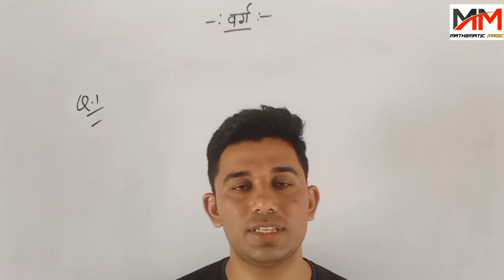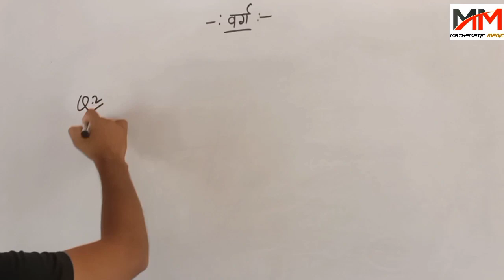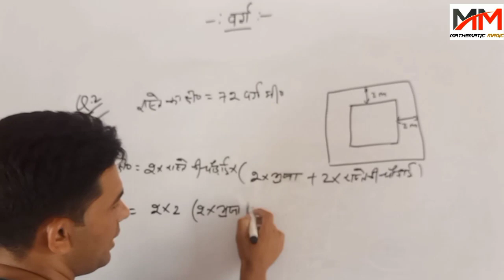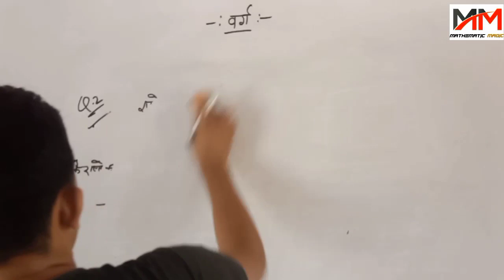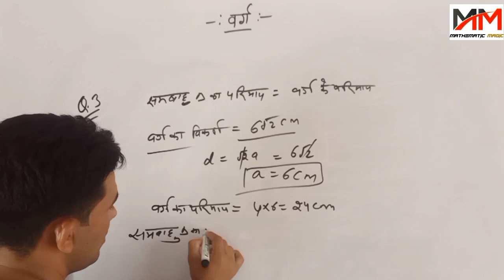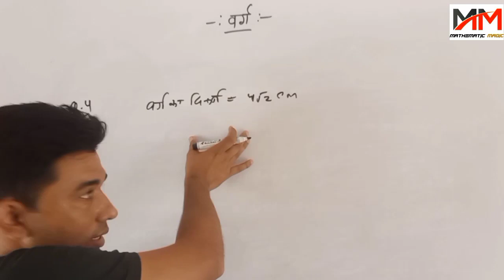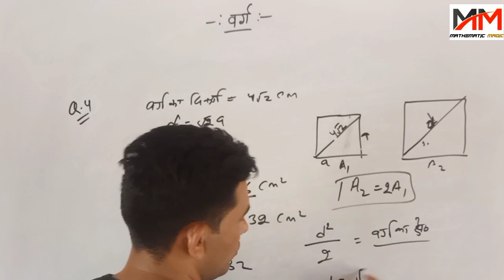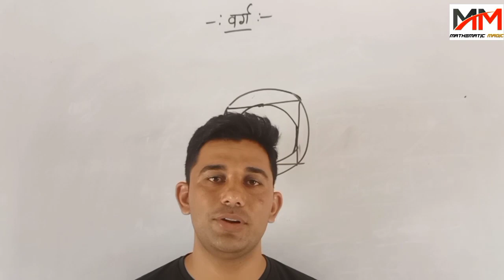Square / वर्ग Topic In Maths | Mensuration Topic In Maths